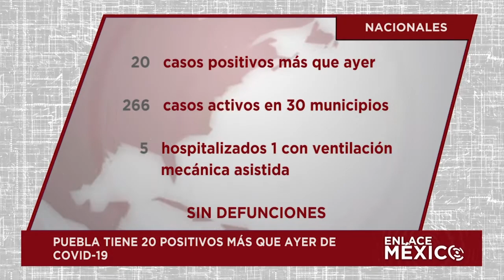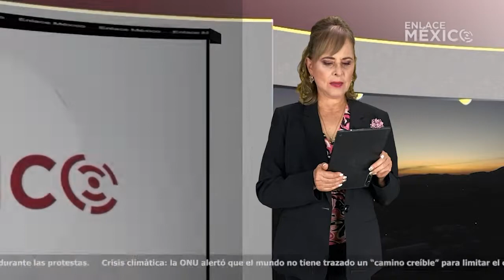NOTICIERO INTERNACIONAL ENLACE MÉXICO 28102022